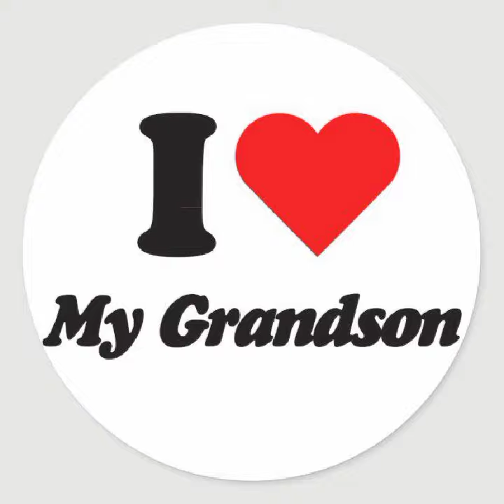charlies channel I Love my great grandson